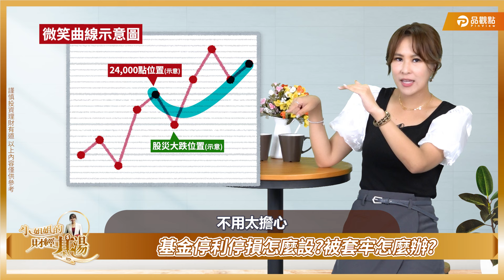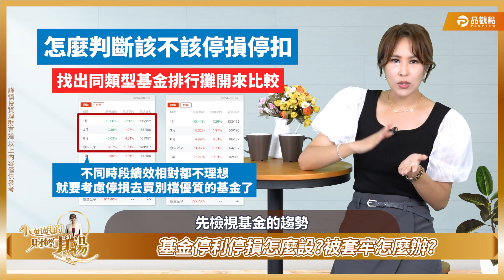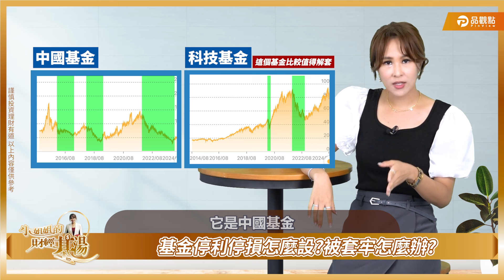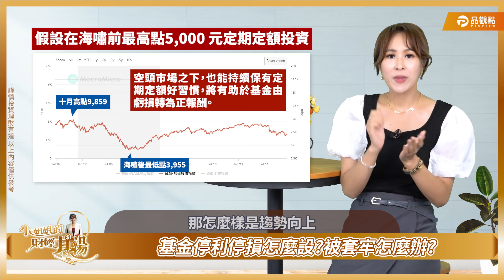基金必勝課！上課囉～高勝率買基金策略｜詹璇依主持小姐姐的財經基湯70｜品觀點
投資大師 彼得林區所言：「下跌正是好機會，去撿那些慌忙逃離風暴的投資者丟下的廉價貨」
2008金融海嘯你沒跟上，2020疫情你還是怕，下一次何時來不知道，不論是銀彈還是心理建設，現在就要準備了！
本集重點，1.停利停損點怎麼設？2.基金被套牢怎麼辦

///這裡也可以看到更多元的品觀點//